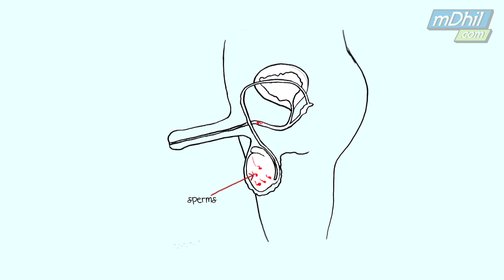How Ejaculation Works - Episode 19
Sriram has taught about about the male anatomy but what happens do your body when you ejaculate during intercourse or from sexual arousal? Hows the semen exit your penis? Sriram explains the science behind ejaculation in this episode of The Naked Truth, our sexual health series! Tune in every Wednesday & Friday for a new lesson.

Questions?